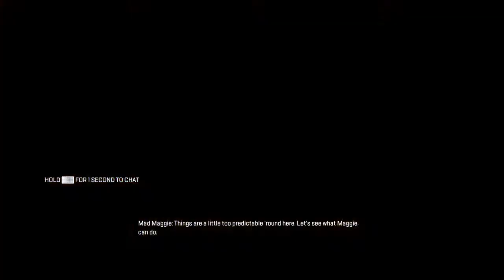Apex Legends_20210321010802